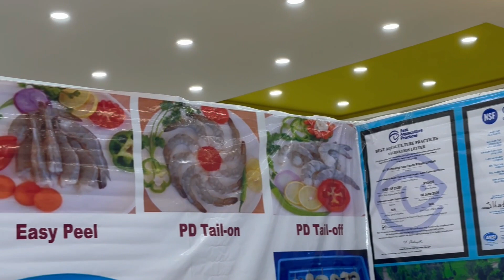Munnangi Seafoods Stall At Seafood Festival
Displayed the varieties of shrimp they Process